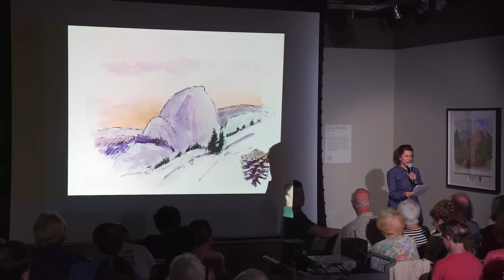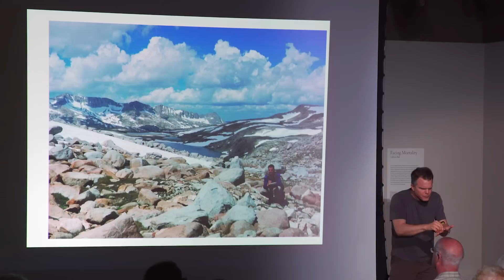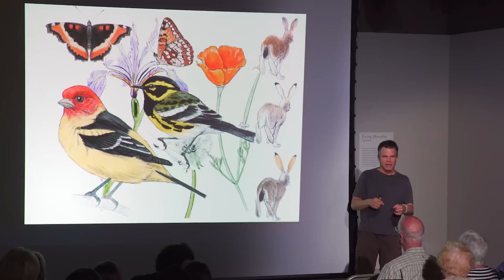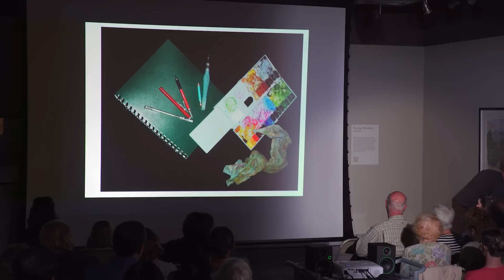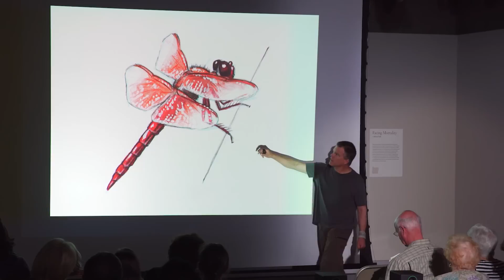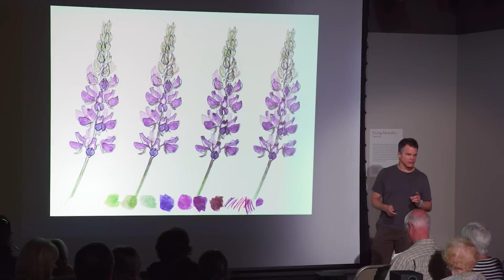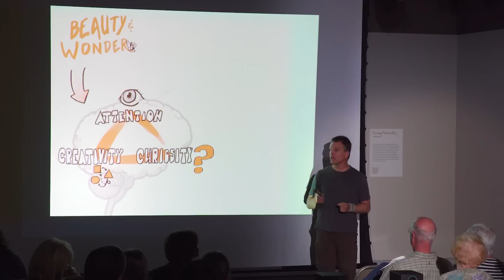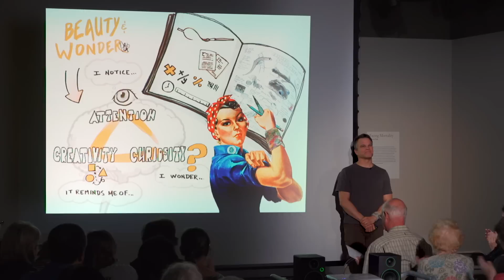Guest Artist-Explorers at The Foster: John Muir Laws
2018 Guest Artist-Explorers at The Foster speaker series. John Muir Laws presentation at The Foster on July 3, 2018.

The Foster's mission is to inspire reflection, discussion, and education about art, wilderness, and the natural world. A huge part of this effort includes sharing the work of artist explorers like Tony Foster. We're honoring/featuring other artist-explorers who are making an impact in their field.

Laws, a naturalist, artist and explorer, will share his experiences and what he's learned in years of field sketching, that has helped him connect people with nature, and has informed his nature journaling curricula and other work to date. John Muir Laws is an author, teacher and the founder and host of the Nature Journal Club.